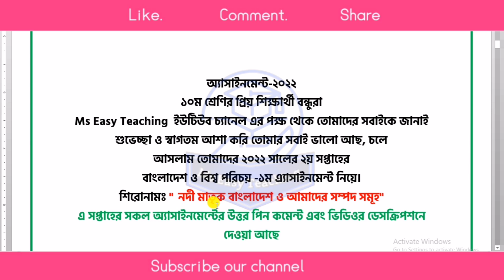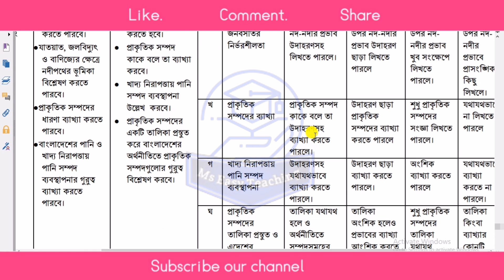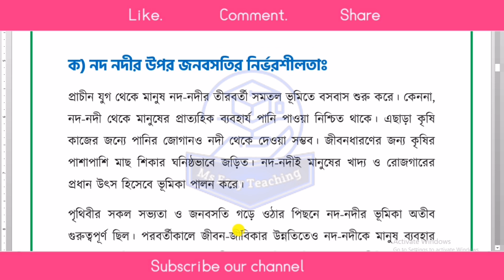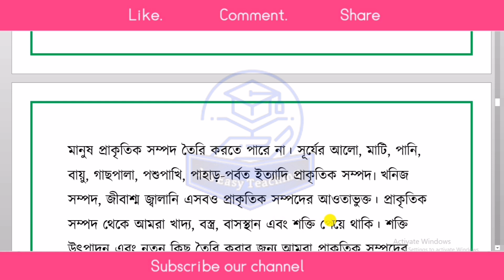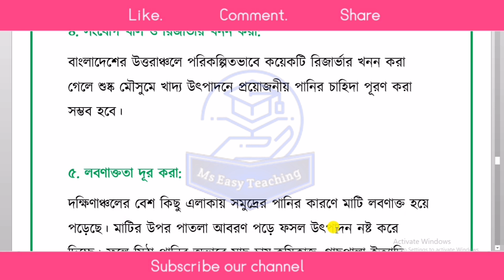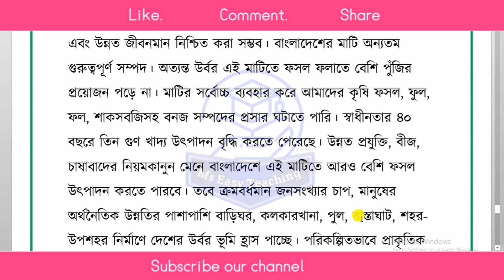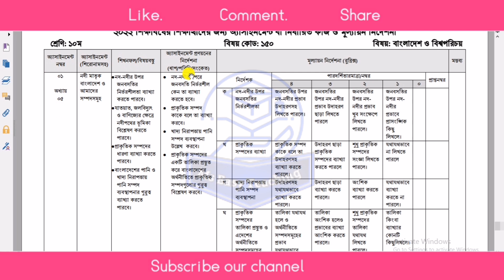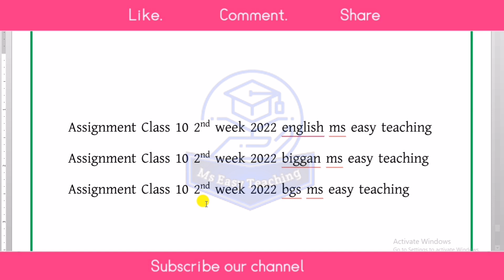Assignment 2022। Class 10 BGS Assignment Answer 2nd Week 2022। দশম শ্রেনীর বাংলাদেশ ও বিশ্বপরিচয় এসা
Assignment 2022। Class 10 BGS Assignment Answer 2nd Week 2022। দশম শ্রেনীর বাংলাদেশ ও বিশ্বপরিচয় এসাইনমেন্ট